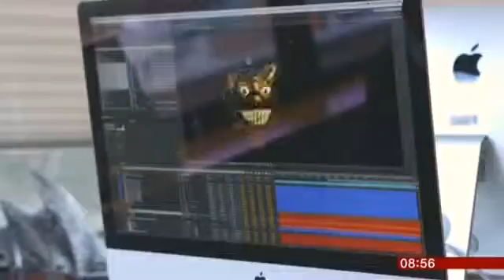Damon Albarn on BBC Breakfast to talk about Wonder.land